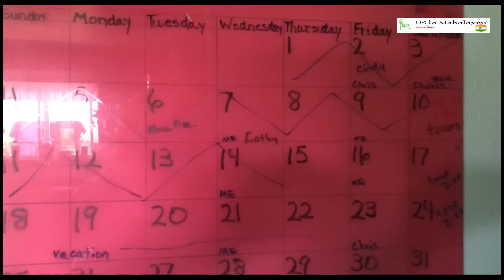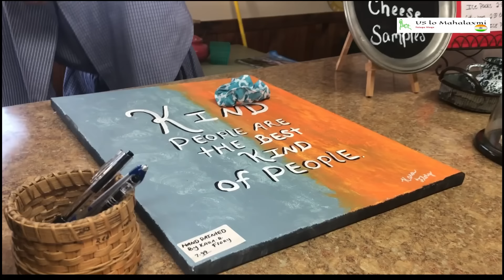USలో ఈ ఊరిలో no cellphone,no internet, no electricity||అమెరికా లో ఇలాంటి life style ఉంటుందా?😱🙆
Hello friends,

Please watch my video on Amish village, culture where they do not use any modern technology like Cellphone, TV, Internet and electricity. you can see inside home tour of an Amish home, School, horse buggies, agriculture with horses, simple and minimalist lifestyle of Amish etc..